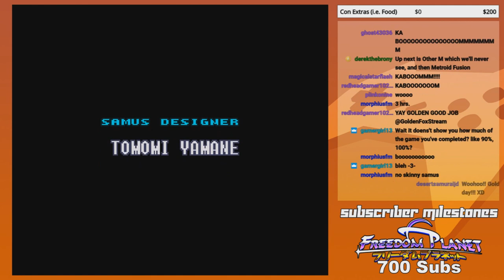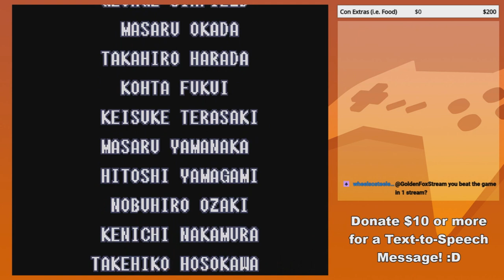GoldenFox Plays Super Metroid Pt. 15